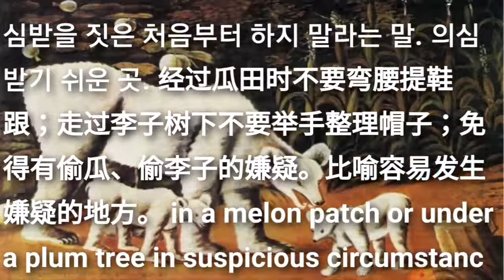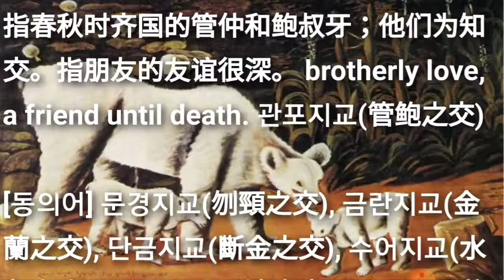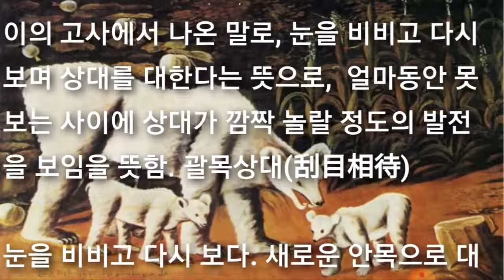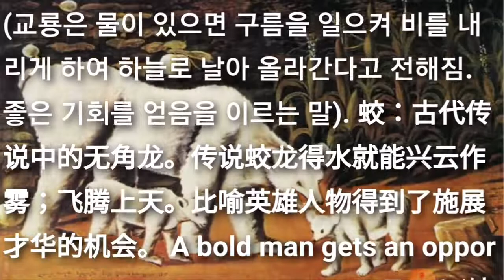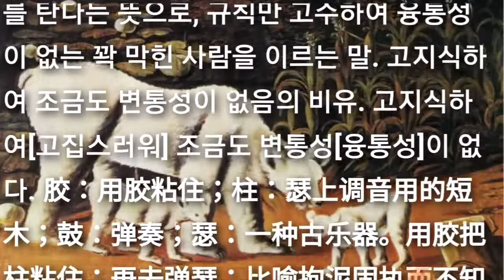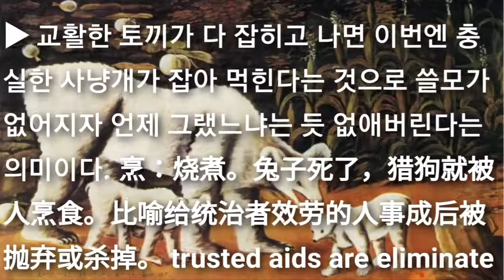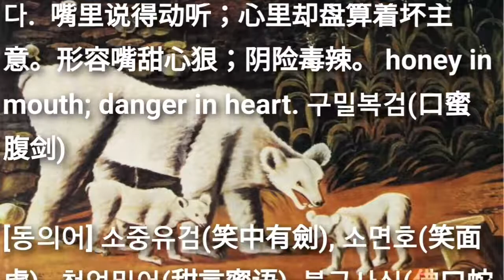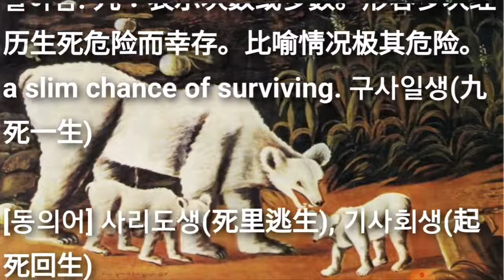필수성어낭독B04 과전이하(瓜田李下) 등 각종시험관련 25개의 필수기초성어 낭독 Hearing Idioms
■ 필수성어낭독B04 과전이하(瓜田李下) 등 각종시험관련 25개의 기초사자성어와 필수고사성어 낭독 Hearing Idioms

● 과전이하/이하과전(瓜田李下/李下瓜田) guā tián lǐ xià

● 과즉물탄개(過卽勿憚改/過則勿憚改/过则勿惮改) guò zé wù dàn gǎi

● 관중규표(管中窺豹/管中窥豹) guǎn zhōng kuī bào

● 관포지교(管鮑之交/管鲍之交) guǎn bào zhī jiāo

● 백사막해(百思莫解) bǎi sī mò jiě

● 과혁지시(裹革之尸)  guǒ gé zhī shī

● 괄목상대(刮目相待) guā mù xiāng dài

● 광일미구(曠日彌久/旷日弥久) kuàng rì mí jiǔ

● 광풍제월/풍광월제(光風霽月/光风霁月) guāng fēng jì yuè

● 교룡득수(蛟龍得水/蛟龙得水) jiāo lóng dé shuǐ

● 보살심장(菩薩心腸/菩萨心肠) pú sà xīn cháng

● 교언영색(巧言令色) qiǎo yán lìng sè

● 교자채신(敎子採薪/教子采薪) jiào zǐ cǎi xīn

● 교주고슬(膠柱鼓瑟/膠柱皷瑟/胶柱鼓瑟) jiāo zhù gǔ sè

● 교취호탈/호탈교취(巧取豪奪/巧取豪夺) qiǎo qǔ háo duó

● 교토사양구팽(狡兎死良狗烹/狡兔死良狗烹) jiǎo tù sǐ liáng gǒu pēng

● 교학상장(敎學相長/教壆相長/教学相长) jiào xué xiāng zhǎng

● 구밀복검(口蜜腹劍/口蜜腹剑) kǒu mì fù jiàn

● 구반문촉(扣槃捫燭/毆槃捫燭/扣槃扪烛) kòu pán mén zhú

● 총명예지(聰明叡智/聪明睿智) cōng míng ruì zhì

● 구사일생(九死一生) jiǔ sǐ yī shēng

● 구상유취(口尙乳臭/口尚乳臭) kǒu shàng rǔ xiù

● 구약현하(口若懸河/口若悬河) kǒu ruò xuán hé

● 구우일모(九牛一毛) jiǔ niú yī máo

● 학수고대(鶴首苦待/鹤首苦待) hè shǒu kǔ dài

총 25개 사자성어를 공부하였습니다.
故事와 출처, 예문은 유튜브 재생목록의 가나다 목차에서 해당 성어를 찾아보시면 됩니다.